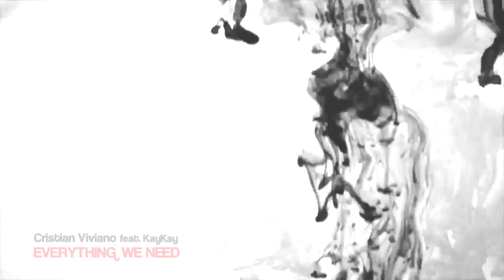Cristian Viviano feat. KayKay EVERYTHING WE NEED (clip) Descending Order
Taken from AS OLD AS YOUNG (Cristian Viviano's album 2012)
cat. DIO001